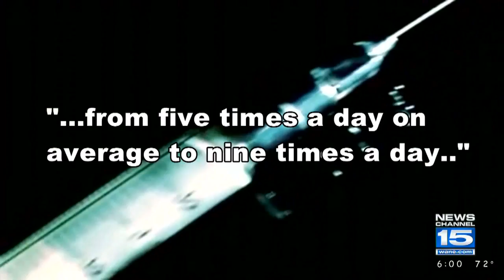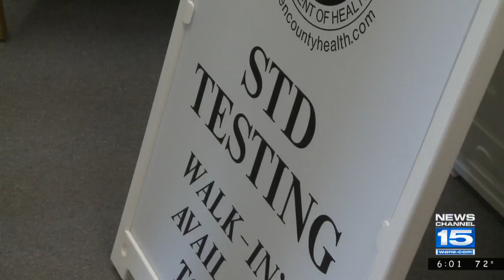CDC clarifies needle exchange study